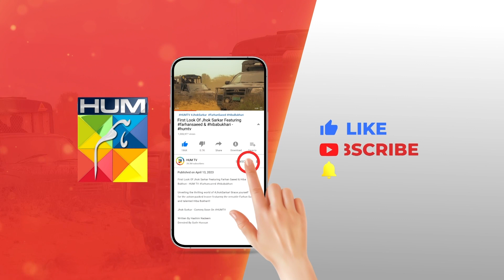Khud Ko Takleef Dene Ki Qasam Kha Rakhi Hai...! alizehshah yashmagill - Khel - HUM TV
Khel - Episode 20 - [ Alizeh Shah - Shehroz Sabzwari - Yashma Gill ] - August 2023 - HUM TV

CAST:

Yashma Gill
Feroz Kadri
Shehroz Sabzwari
Ahmed randhawa
Jahanzeb Qamar
Nadeem Siddiqui